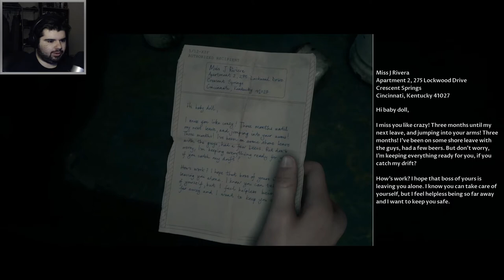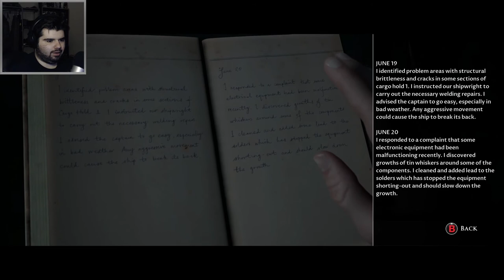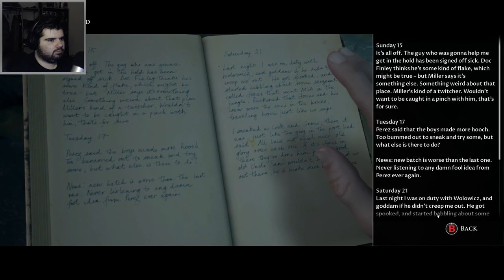WHERE ARE YOUR SHOES? - Man of Medan #4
All aboard the obviously haunted ghost ship.